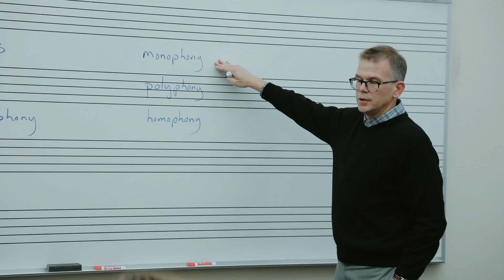Extraordinary Faculty: Jim Doering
Professor Jim Doering discusses his passion for teaching music and the importance of a liberal arts education at Randolph-Macon College.